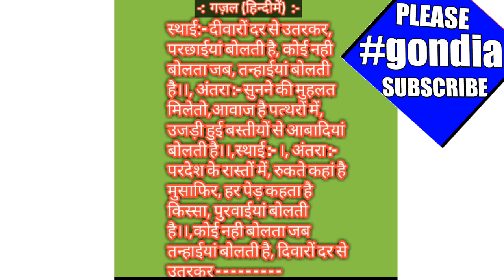गज़ल Lyrics में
gondiaknowledgeandeducation.gondiams , Jai mataji ki,  गज़ल   ,   I am very very thankfull to all those support and help to make me this wonderful video.Let's watch this video and make spree in your home and also in this  world.  Thanks